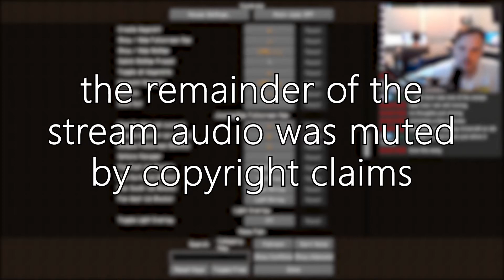The best Minecraft Mod You've Never Played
Watch Me Live: Twitch.tv/skytr1p